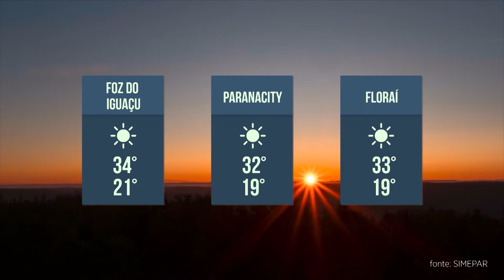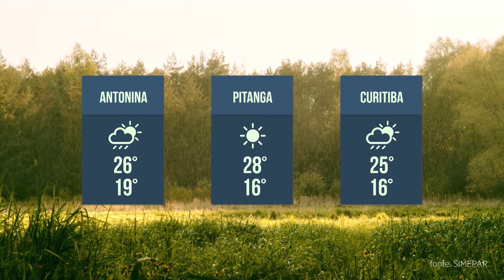Previsão do tempo para esta Quarta-feira - 11/01/22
Confira como ficam as temperaturas no estado nesta Quarta-feira dia 12/11/22.